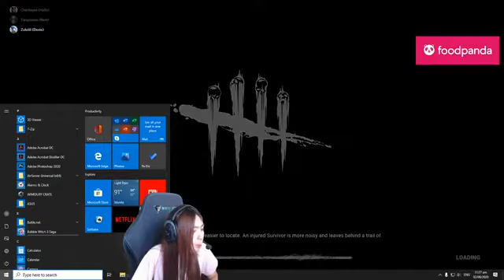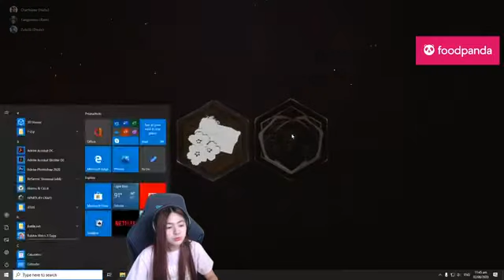Dexie Diaz Gaming ! SACRIFICES MUST BE MADE